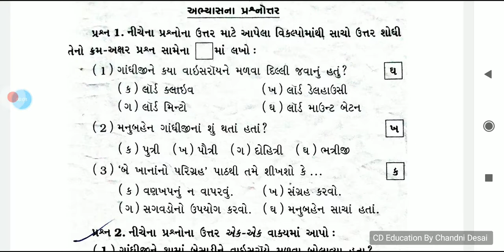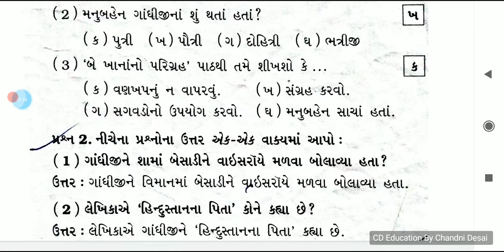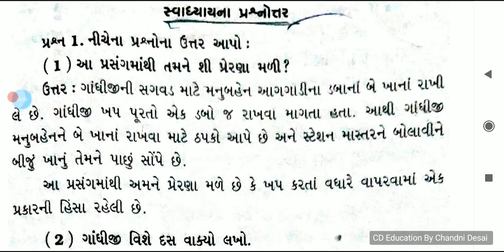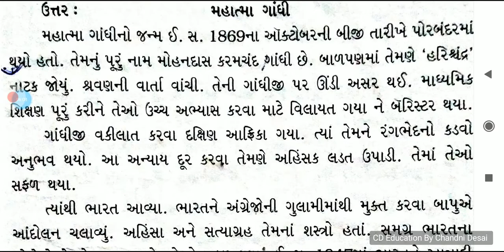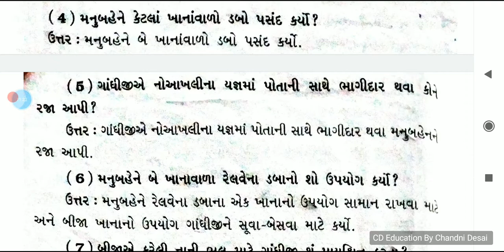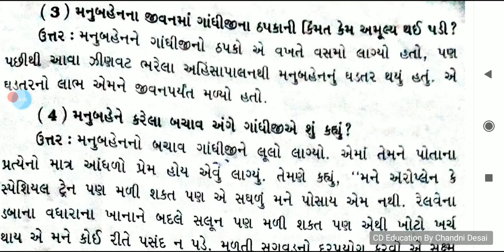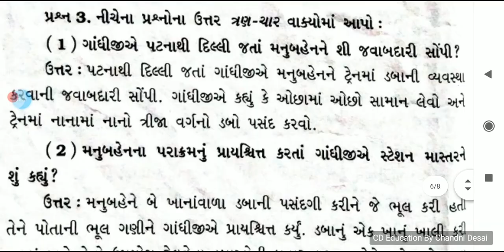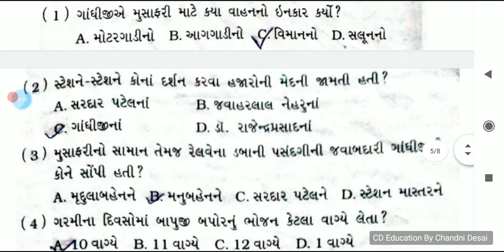BE KHANANO PARIGRAH II બે ખાનાનો પરિગ્રહII UNIT 4 II STD 7 II GUJARATI II SEM 1